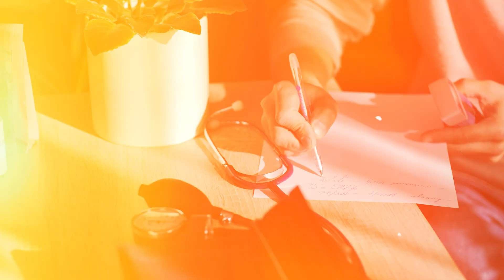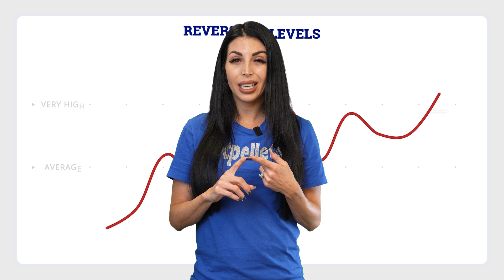Beyond the Numbers: Understanding Thyroid Symptoms with Dr. Cassie Smith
Hey everyone, Dr. Cassie Smith here! 👩‍⚕️ Today, let's dive into the intricacies of thyroid health that go beyond the typical lab values. Just because your thyroid levels are in the "normal" range doesn't mean you're out of the woods. If you're experiencing symptoms like dry skin, constipation, fatigue, weight gain, and more, there's a deeper story to uncover. Watch this video to gain insights into what really matters in thyroid health!

🔍 Symptoms vs. Lab Values: Discover why relying solely on normal thyroid lab values might not be enough to assess your health. I'll walk you through the importance of looking beyond the numbers and understanding how your body responds to thyroid hormones.

🧪 Comprehensive Testing: Learn about the essential thyroid tests that go beyond the basics. It's not just about TSH, T3, and T4 – we need to explore free T3, free T4, TPO antibodies, iodine levels, and reverse T3 to get a comprehensive view of your thyroid function.

🔬 Inflammation and Thyroid Health: Understand the impact of inflammation on thyroid function and how it can affect the conversion of T4 to active T3. I'll explain why chronic inflammation can create a barrier, preventing T3 from efficiently entering your cells and alleviating your symptoms.

🚪 Unlocking the Cellular Door: Imagine your cells as rooms, and T3 as the guest you've been waiting for. But what if the door is jammed due to inflammation? Learn why addressing inflammation is crucial for allowing T3 to enter the cellular space and make you feel better.

💊 Beyond Medication: If you're still experiencing symptoms despite "normal" lab values, we need to explore strategies to reduce inflammation and optimize thyroid function. It's not just about medication; it's about creating an environment where your thyroid hormones can do their job effectively.

🌈 Optimizing Thyroid Health: Join me in the quest to optimize your thyroid health beyond the surface. Let's focus on understanding your unique body and addressing the root causes of your symptoms.

I'm here to empower you with knowledge for a healthier, symptom-free life!